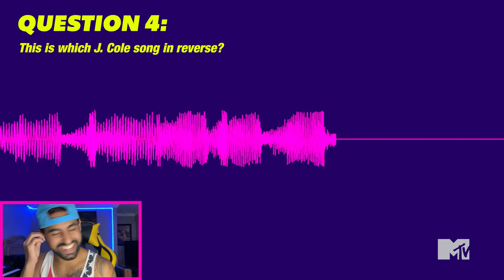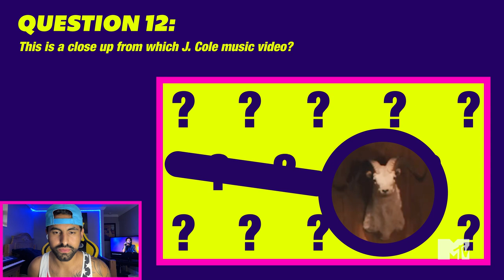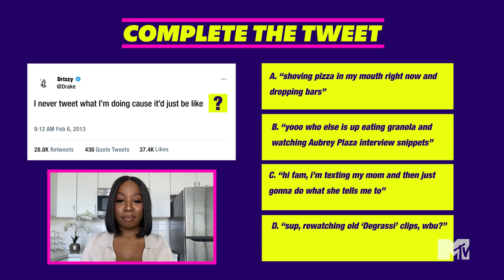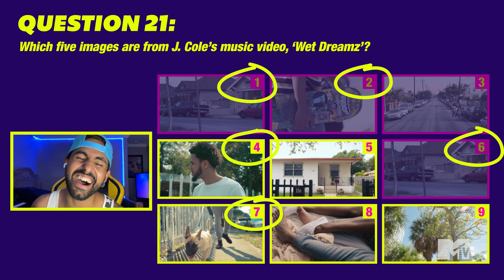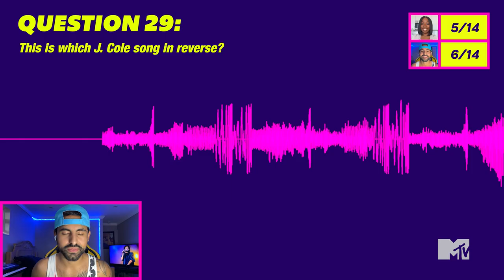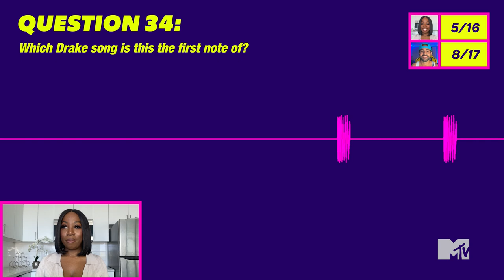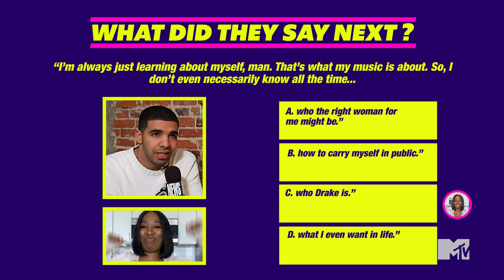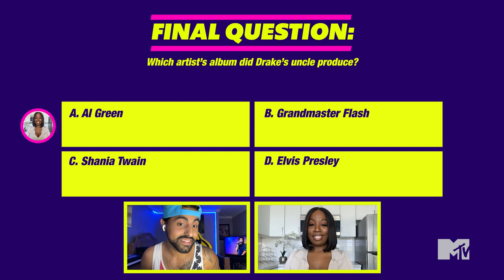Drake and J. Cole Fans Throw Down! | Stan vs Stan | MTV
A J. Cole stan and a Drake stan square up to prove they know their favorite artist the best. Will Al make Dreamville proud or will Rachell score a victory for the Certified Lover Boy?

MTV’s Stan vs Stan pits two fans of two different artists against each other in a trivia battle. Whoever knows their respective artist better is the winner. So, which artist has the best stans?